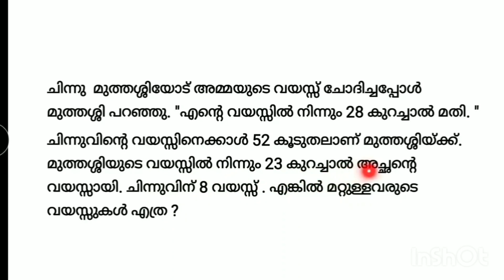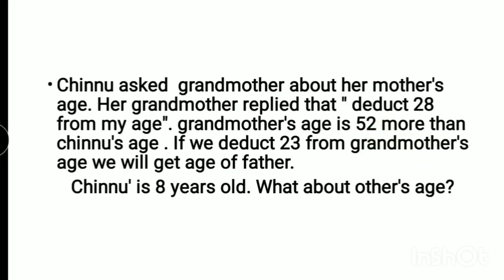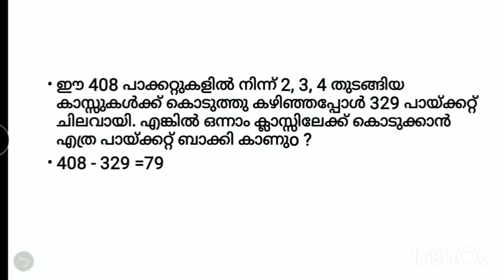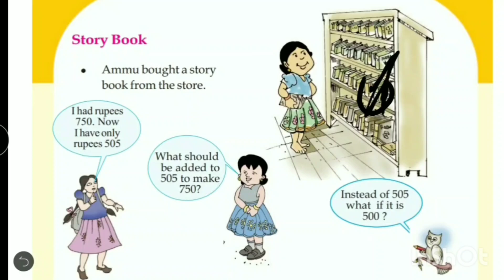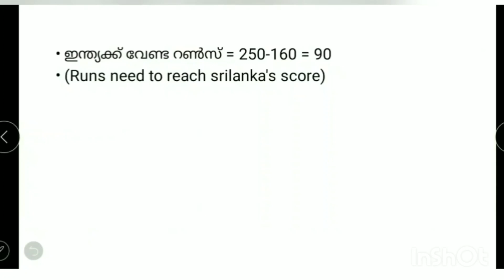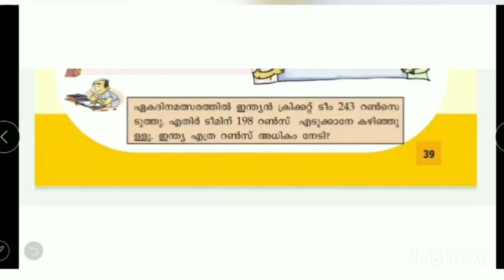STD 03 Mathematics class 26 work sheet English and Malayalam medium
Hi, ഇന്നത്തെ Maths classil ഒരു ചെറിയ correction, Cricket match question Page 39: മലയാളം മീഡിയ o and English medium question Same ആണ്. പക്ഷേ സംഖ്യ കളിൽ ചെറിയ വ്യത്യാസമുണ്ട്. മലയാളം മീഡിയം question ഇതാണ് .
ഏകദിന മത്സരത്തിൽ ഇന്ത്യൻ ക്രിക്കറ്റ് ടീം 243 റൺസെടുത്തു. എതിർ ടീമിന് 198 റൺസ് എടുക്കാനേ കഴിഞ്ഞുള്ളു. ഇന്ത്യ എത്ര റൺസ് അധികം നേടി.
English medium question
In a one day cricket match ,India scored 243 runs. The opposite team could score only 193 runs.How many more runs did India score?
243-193=50